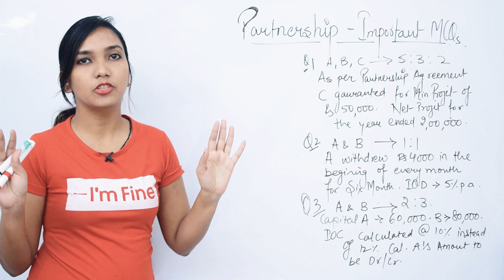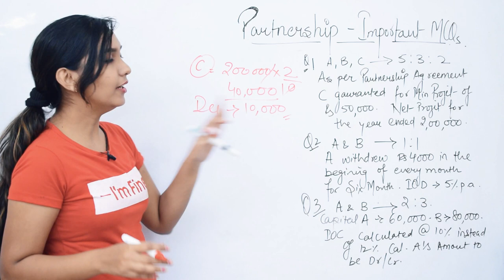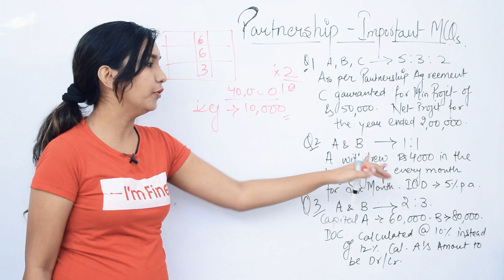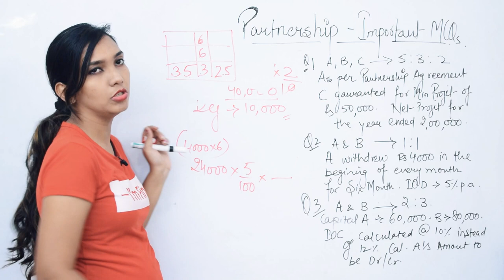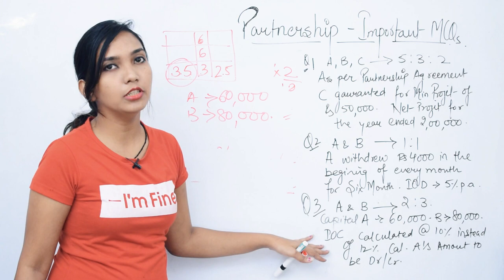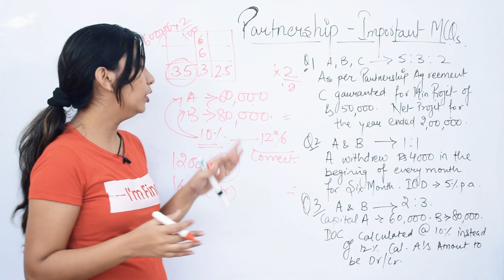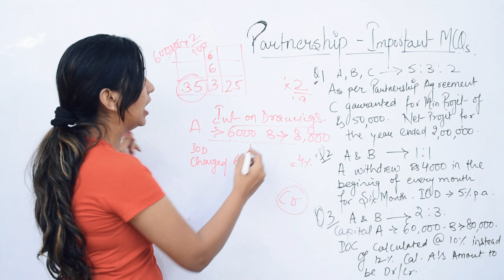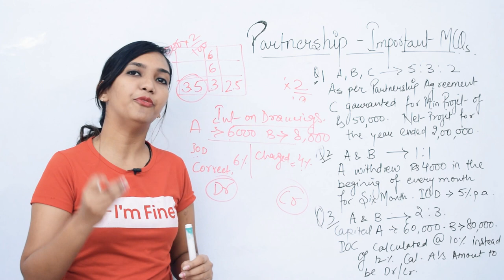Important MCQs. - Partnership Fundamental